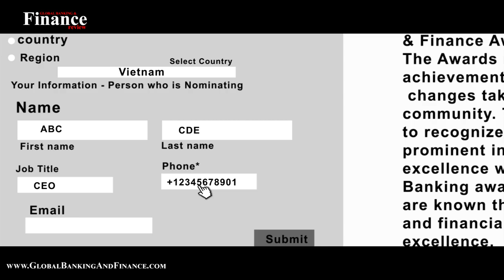Global Banking And Finance Awards - Call For Entries 2020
Hello and Welcome to Global Banking & Finance Review, a leading Financial Platform established in 2010 – A Media Powerhouse with its own Online Portal, Print & Digital magazine read by over 3 million People annually. Our Audience includes CEOs and Senior Decision Makers from Fortune 500 companies.
The Global Banking & Finance Awards were created in 2011 and reflect the innovation, achievement, strategy, progressive and inspirational changes taking place within the Global Financial community.
The awards were created to recognize companies of all sizes which are prominent in particular areas of expertise and excellence within the financial world.
The awards process is free of charge. This includes Nomination, Selection and announcement under the Award Winners section of the website and on the Print Magazine. Some of the biggest names from the Financial World have participated in our Awards Program over the last 9 years and here is a quick look……..
Award nominations in the various Awards categories are received from our readership or from individual companies themselves through written submissions or by way of our on-line nomination form
We would like to invite you to participate in our 10th Annual Global Banking and Finance Awards.
Filling the online nomination form is a simple 2-minute process. Start off by entering the name of your company. Select the Award Category from the drop-down menu and select the sub category from the list.
The closing dates for various categories and Countries will be mentioned in the Awards Timetable section of our website.
We look forward to receiving your nomination and have a great day.

To know more about Global Banking And Finance Review